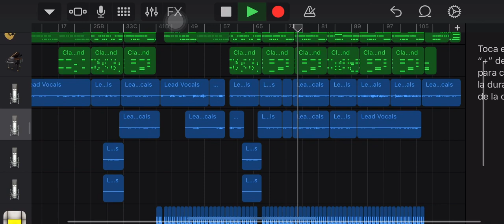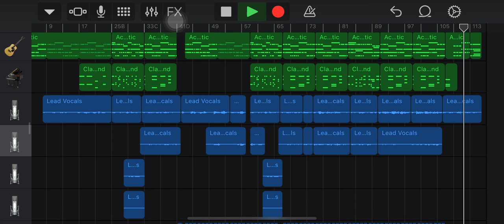Photograph - Ed Sheeran | Cover Omar Flores | Garage Band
En momentos de ocio bajo la cuarentena del virus me puse a crear este Cover directo del celular, con todo instrumentos virtuales, no cabe duda que la tecnología es una buena compañera de vida para nuestra generación.